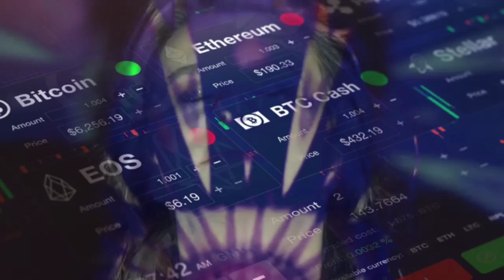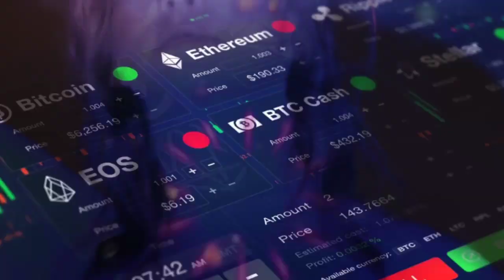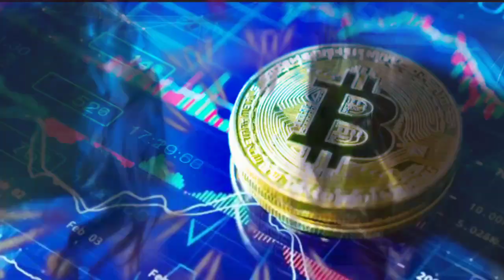Became a cryptocurrency experts//Powerfull Subliminal//ForexTrading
I will be forever motivated to make YouTube subminaral videos for you..

-be extremely good at forex trading

-have supreme confidence in your ability to trade

-skyrocket profits

-Earn Lot's Of Bitcoin

-develop a wealth mindset

-become amazing at identifying trends

-recognize patterns, reversals & continuations fast and effortlessly

- fast And Permanent Results

bitcoin news
bitcoin price
bitcoin news today
forex trading
forex
forex trader

bitcoin
crypto
cryptocurrency
bitcoin news
ethereum
crypto news
bitcoin crash
ftx
btc
bitcoin price
cryptocurrency news
crypto crash
stock
altcoins
stock market
altcoin
crypto news today
news
bitcoin price prediction
best investment
bitcoin news today
investment
xrp
btc news
sbf
binance
finance
eth
buy bitcoin
sam bankman-fried
top altcoins
altcoin daily
ripple
blockchain
btc today
cardano
bitcoin today
bitcoin prediction
kevin oleary
recession
cryptocurrencies
investing
bitcoin update
ftx exchange
crypto today
bitcoin analysis
solana
bitcoin holder
inflation
elon musk
crash
btc price
dogecoin
michael saylor
bitcoin holders
etf crypto
crypto exchange
kevin oleary interview
chainlink
cnbc crypto
the fed
biggest crash
crypto market
graham stephan
coin bureau
kucoin
bitboy
how to invest
money
bitcoin price today
shark tank kevin oleary
crypto assets
investing for beginners
ftx.us
bitcoin chart
crypto update
best altcoin buys
gold update
binance crypto
bitcoin market crash today
bitcoin
crypto
cryptocurrency
bitcoin news
ethereum
crypto news
bitcoin crash
ftx
btc
bitcoin price
cryptocurrency news
crypto crash
stock
altcoins
stock market
altcoin
crypto news today
news
bitcoin price prediction
best investment
bitcoin news today
investment
xrp
btc news
sbf
binance
finance
eth
buy bitcoin
sam bankman-fried
top altcoins
altcoin daily
ripple
blockchain
btc today
cardano
bitcoin today
bitcoin prediction
kevin oleary
recession
cryptocurrencies
investing
bitcoin update
ftx exchange
crypto today
bitcoin analysis
solana
bitcoin holder
inflation
elon musk
crash
btc price
dogecoin
michael saylor
bitcoin holders
etf crypto
crypto exchange
kevin oleary interview
chainlink
cnbc crypto
the fed
biggest crash
crypto market
graham stephan
coin bureau

-Listen 3-6 times a Day at least.
- All Results are Permanent
-You can multitask while listening.
-You can work with more than one subliminal per day